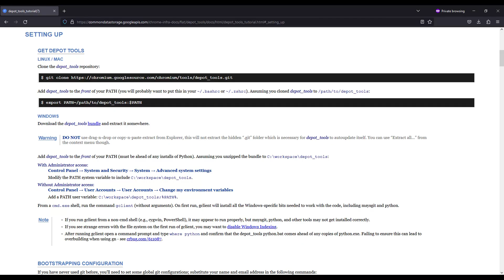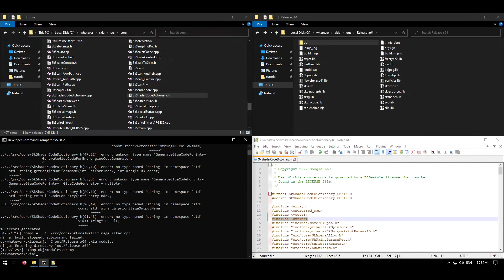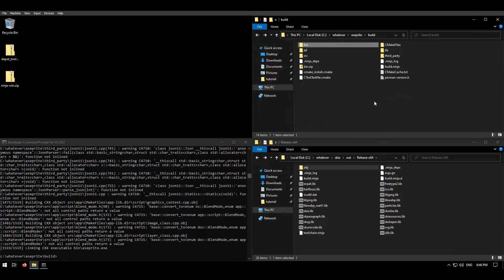How to Compile Aseprite (June 2023, Windows 10, Visual Studio 2022)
How to Compile / Build Aseprite and Skia in June 2023 in Windows 10 with Visual Studio Community 2022

In this video you will learn how to compile / build Aseprite and Skia in June 2023 in Windows 10 with Visual Studio Community 2022.

### the two longer commands (youtube probably breaks them)

cmake -DCMAKE_BUILD_TYPE=RelWithDebInfo -DLAF_BACKEND=skia -DSKIA_DIR=C:\whatever\skia -DSKIA_LIBRARY_DIR=C:\whatever\skia\out\Release-x64 -DSKIA_LIBRARY=C:\whatever\skia\out\Release-x64\skia.lib -G Ninja ..